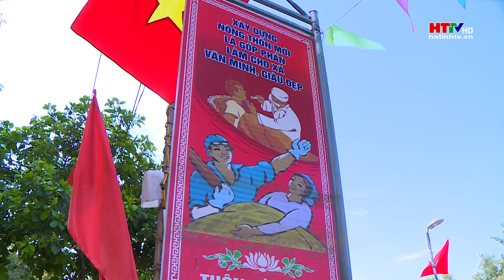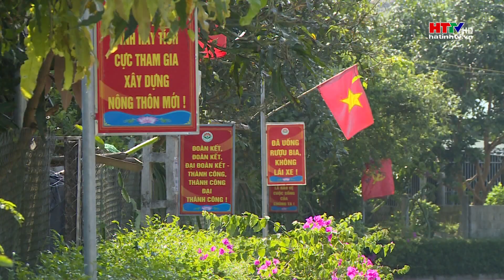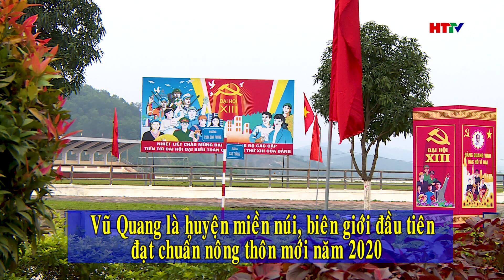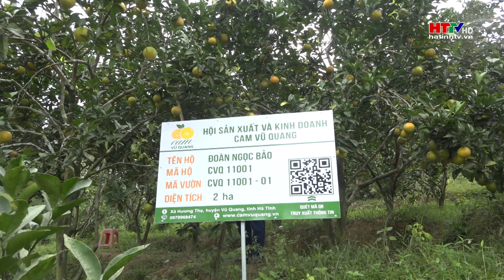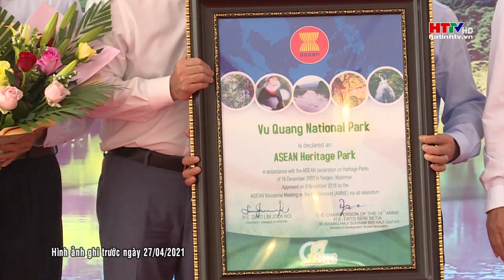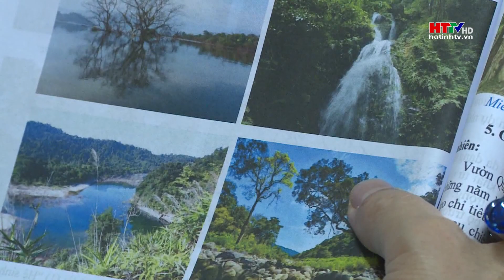PS VU QUANG DANH THUC TIEM NANG